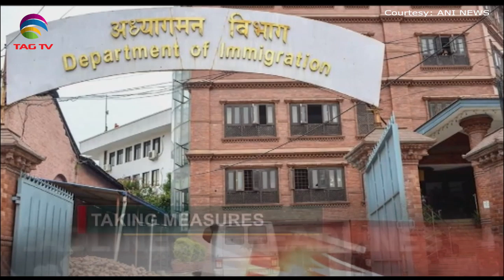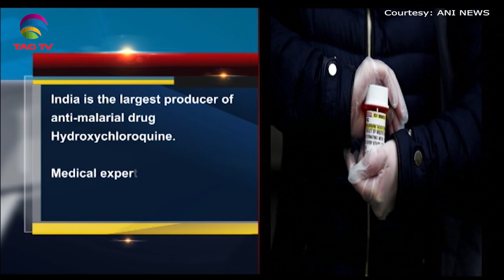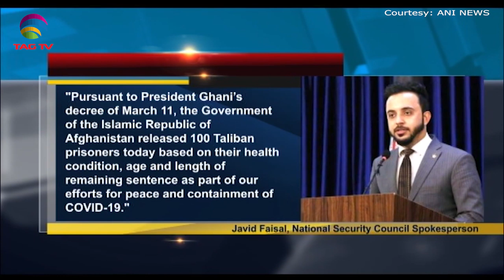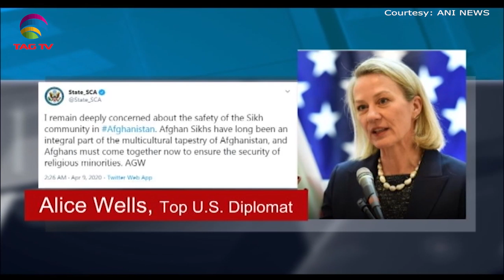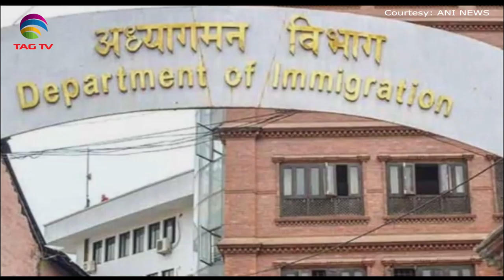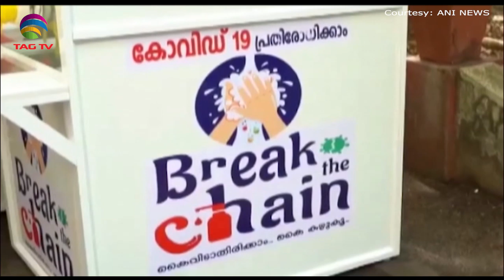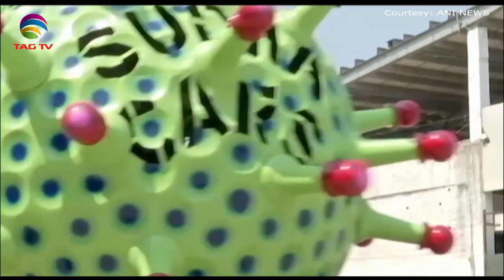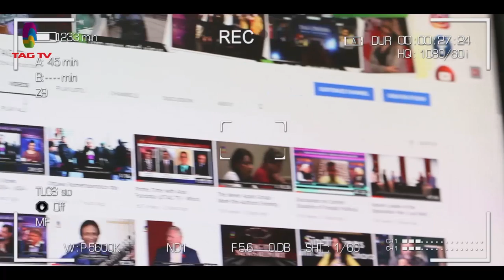South Asia Newsline News Bulletin April 09, 2020 - TAG TV Super Prime